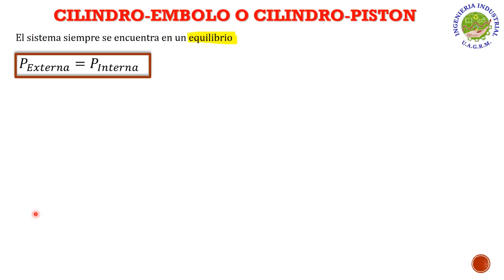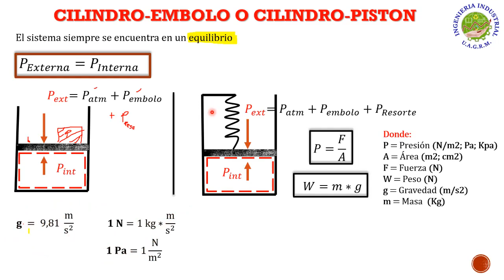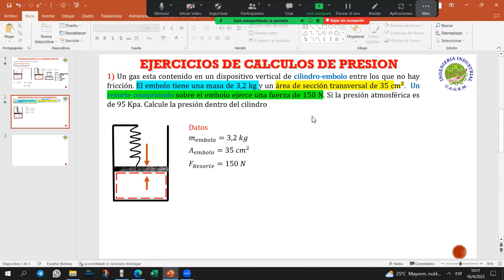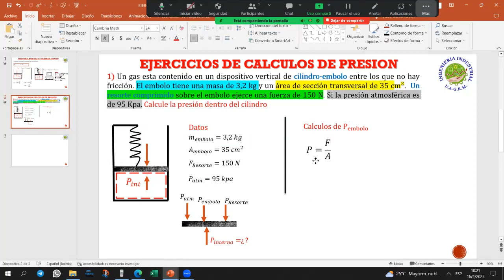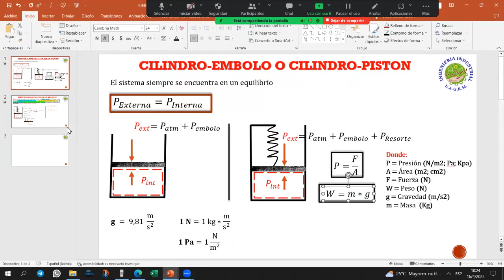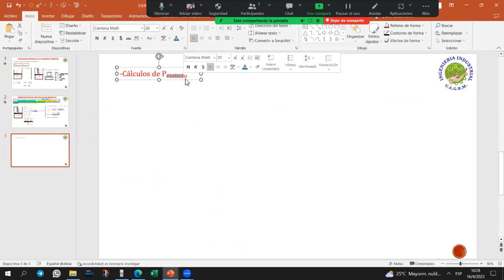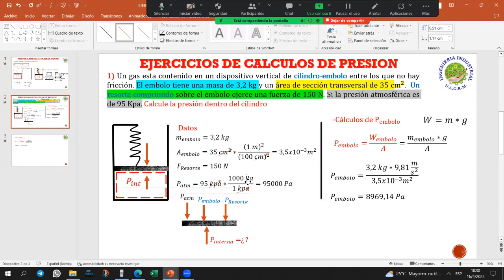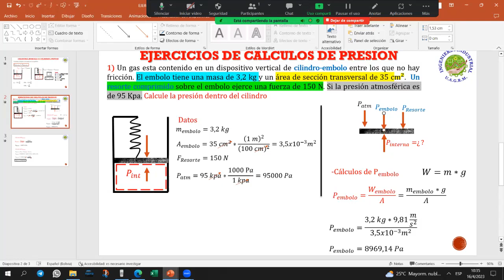EJERCICIO # 1 MEC-244 "Y" CALCULOS DE PRESION INTERNA (CLASE VIRTUAL 15/04/23)